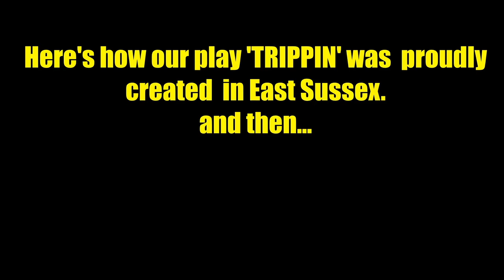TRIPPIN THE PLAY - Cowdfunding vid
We put on an original play in Eastbourne, it was a hit and randomly a producer from NEW YORK saw it and invited us to be part of his
OFF-BROADWAY fringe festival : ) Chosen from the best fringe shows around the world.

So we are raising funds to cover our flights/accomadation/food/travel etc.

Please help us take advantage of this amazing opportunity.

x Team Trippin

Writer Alex Canwell
Actors Julian Revitt , Tash Robinson , Gareth Wildig, Jon Campling
Director Sean Mclevy
Printers Playhouse  Artistic Director John Berry

VIDEO Shot/edited By Jon Campling